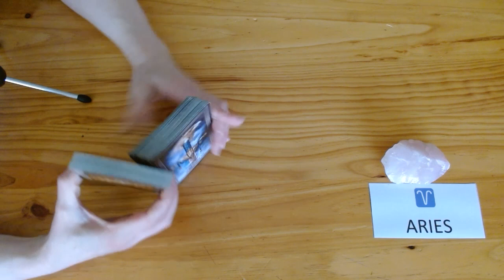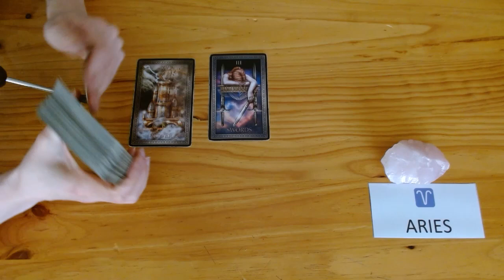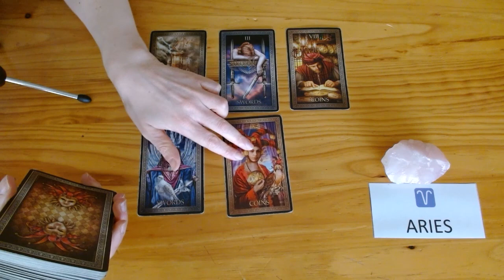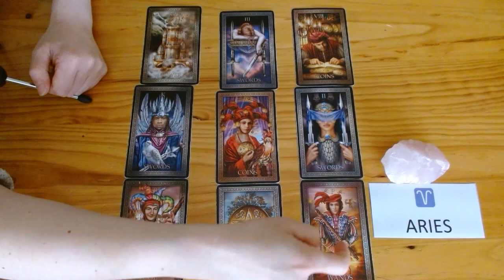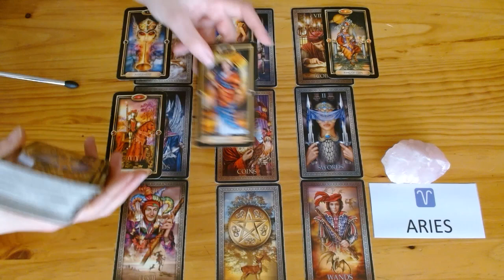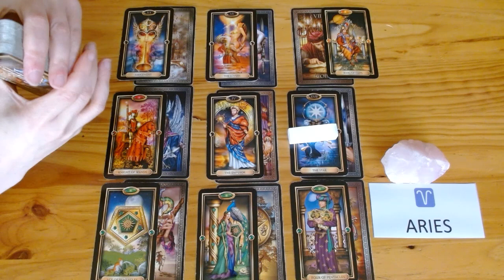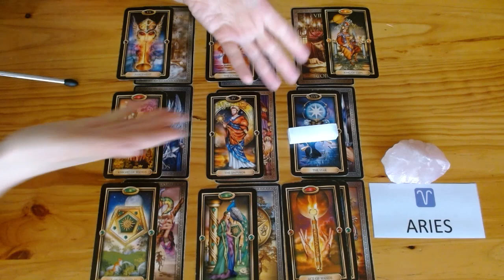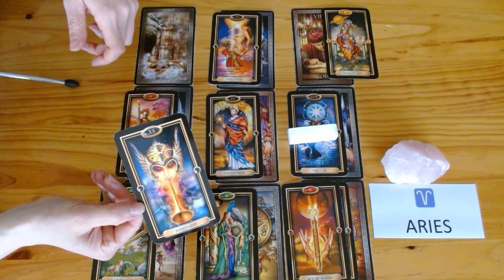ARIES TAROT ♈️ THERE'S STILL HOPE AND LOVE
💘 HELLO ARIES AND WELCOME TO YOUR WEEKLY TAROT READING 💘

🔮OUR ONLINE MASTER TAROT COURSE🔮
We will NOT spam you or share your email with anyone else. We'll only use your email to let you know when the course is live.

🔮 ABOUT US 🔮
Welcome to Fifi's and Gigi's Tarot Readings. After 26+ years of experience each doing face-to-face tarot readings, we've decided to go digital so that we may help and guide a wider audience. As tarot readers, we're quick to tap into energies and channel messages for your highest good so that you can live your best life because you deserve it! Cross watchers are always welcome.

🚨 A NOTE ABOUT SCAMMERS 🚨 Please note that we will NEVER ask for donations, and we will NEVER reach out to you to sell personal readings. We do these readings because we have a passion for tarot. Keep your hard-earned money safe. If anyone approaches you posing as us, they are scammers — please report them! If you see this video, either in its entirety or portions of it, and has been altered or posted on another channel other than Fifi’s and Gigi's Tarot Readings, please report them. Thank you for your support!